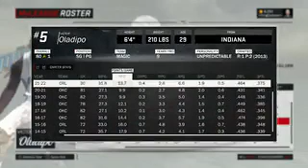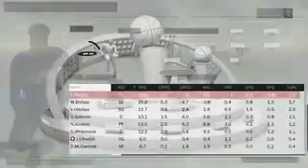Orlando Magic MY League Ep.20 | Trying To Be Consistent | NBA 2k17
On This channel I post games and some real life videos. The games I mostly post on this channel are EA Sports's NHL and 2k Sport's NBA. I also give analyst and my thoughts on any big trade/signing/event that goes on in the NHL or NBA.

On this channel you will regularly find:
● NHL GM Mode / Franchise Mode
● NHL EASHL
● NBA MyGM
● Sports Talk
● Minecraft
If you are interested in other games and/or game modes just look at my older videos! There's a lot more content then what I mentioned up above!

Equipment and software I use:
● Pop Filter for 🡹
● Elgato Game Capture HD
● Audacity
● HandBrake
● Cheapest fucking mouse, keyboard, monitor I could find.

⇊    Tags to hopefully help grow the channel!    ⇊